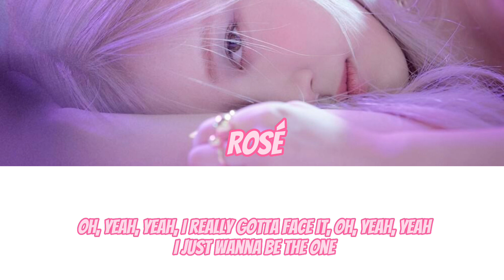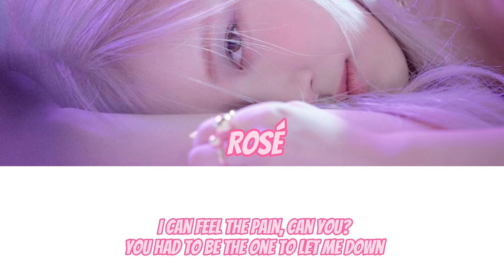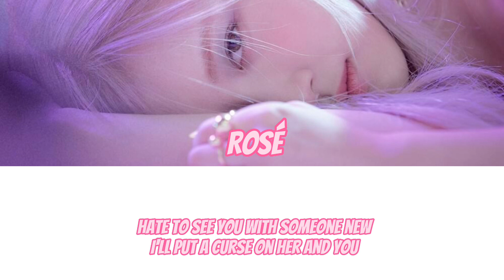ROSÉ-'Gone (다 쓴)' (karaoke color coded lyrics)